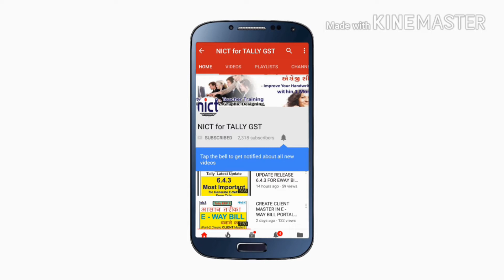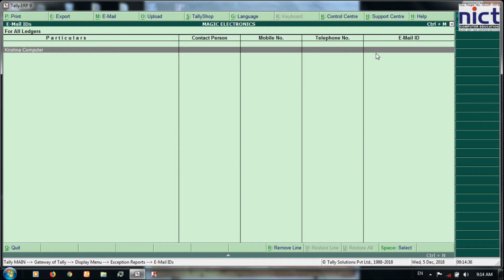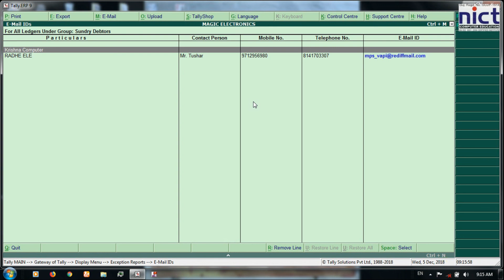Best Solution for Update and Print Contact Details of Buyers & Supplier in Tally GST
Declaration : This video only for training and learning purpose

CONT FOR TALLY LICENCE AND SUPPORT  : 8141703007

1) LEDGERS CREATION IN TALLY ERP 9 UNDER GST PART 1

2) HOW TO MAKE ASSET PURCHASE ENTRY IN TALLY ERP UNDER GST

3) HOW TO SET GST RATE GROUPWISE IN TALLY ERP

4) HOW TO SET LOGO IN SALES INVOICE IN TALLY ERP

5) TALLY ERP 9 में GST टैक्स RATE को स्टोक आइटम में केसे CHANGE
करोंगे |TAX RATE CHANGE ON STOCK    ITEM

6) HOW TO MAKE ENTRY TRANSPORTATION CHARGES IN TALLY ERP UNDER GST

7) ROUND OFF ERROR SOLUTION IN TALLY ERP 9 UNDER GST

8) EASY TO READY AND UPLOAD GSTR1 USING OFFLINE UTILITY TOOL

9) TALLY ERP 9 AUTO SURENDER PROBLEM SOLUTIONS

10) ITC ADJUSTMENT ENTRY IN TALLY ERP 9 UNDER GST -IN HINDI PART 1

11) ITC ADJUSTMENT ENTRY IN TALLY ERP 9 UNDER GST PART 2

12) ITC SET OFF UNDER GST IN TALLY ERP 9 - PART 3

13) LEDGERS CREATION IN TALLY ERP 9 UNDER GST PART 1

14) LEDGERS CREATION IN TALLY ERP 9 UNDER GST PART 2

15) LEDGERS CREATION IN TALLY ERP 9 UNDER GST PART 3

16) PRINT TAX COLUMN & PLACE OF SUPPLY IN GST INVOICE

17) PRINT BANK DETAILS IN GST INVOICE

18) PRINT COSTUMER'S SIGNATURE IN GST INVOICE

19) PRINT ADDITIONAL DESCRIPTION OF STOCE ITEM IN GST INVOICE

20) IMPORTANT DATA SAFETY TIPS & TRICKS | DATA RECOVERY SOLUTIONS